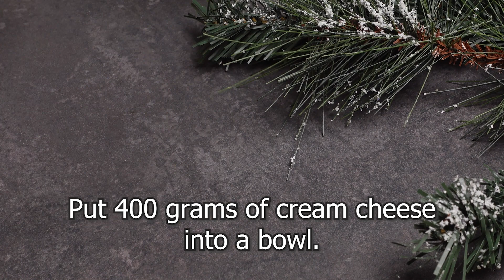Everyone is asking for this dessert! In 5 Minutes! NO BAKE!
Hey everyone! This dessert is a hit! Everyone is asking for it, and I'm so happy I can finally give it to you in 5 minutes – NO BAKE!

In this video, I'll show you how to make this delicious dessert in just 5 minutes – NO BAKE! Watch the video and be sure to give it a try soon!

Just try this recipe and leave a comment how you like it and where do you come from.
I am very interested on knowing more of my viewers.,

👀 Turn ON  subtitles to get your language!

Ingredients:
For the Bottom:
150 grams of butter cookies
75 grams of melted butter

For the cream:
400 grams of cream cheese
250 grams of mascarpone
2 teaspoons of vanilla sugar
1 juice of one whole lemon
100 grams of sugar
100ml of milk
1 heaped teaspoon of agar powder

For the topping:
200 grams of frozen blueberries

Recipe:
Crush the butter cookies with a blender and mix them with 75 grams of melted butter.
Put the dough into a spring form pan (20cm) and put it into the fridge while preparing the cream.
Mix cream cheese, mascarpone, vanilla sugar, lemon juice, sugar together.
Heat up milk in a pan and mix with agar powder. Let it cook for about 1 minute and then let it cool down for about 1-2 minutes. Not to long otherwise the gelatine will be super hard! Now mix the gelatine with the cream together. Pour the cream mixture into the springform pan. Put into fridge for 2-3 hours.
Thaw the blueberries and blend them. Pour them onto the cheesecake. Enjoy!

If you liked that video, you can help to make the channel bigger :
Leave a comment or ask anything about the recipe. I would be more than happy to answer!
📢 You can share the video on Social Media or any Messenger, to let your friends know what you will be cooking next!